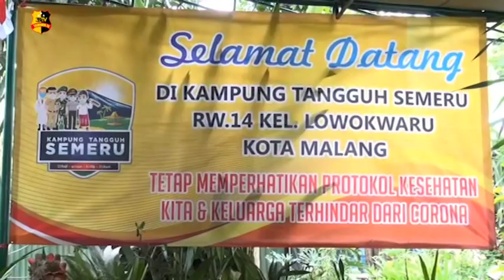POLRESTA MALANG KOTA AKAN BENTUK 100 TITIK KAMPUNG TANGGUH SEMERU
Dalam upaya menekan Penyebaran Covid-19 di Kota Malang. Polresta Malang Kota mengambil langkah untuk membentuk sejumlah Kampung Tangguh Semeru di wilayahnya.

Baru baru ini, Kapolresta Malang Kota meresmikan Kampung Tangguh Semeru di RW 14 Lowokwaru, Kota Malang, Jawa Timur.

Kapolresta Malang Kota, Kombes Pol Leonardus Simarmata mengatakan, Pihaknya telah membentuk Kampung Tangguh Semeru di 85 Titik diseluruh Kota Malang. Targetnya akan ada 100 titik Kampung Tangguh Semeru yang akan dibentuk untuk menekan Penyebaran Covid-19.

Harapannya dengan adanya Kampung Tangguh Semeru ini, Penyebaran Covid-19 khususnya di Kota Malang dapat menurun.

Tim Liputan Melaporkan.